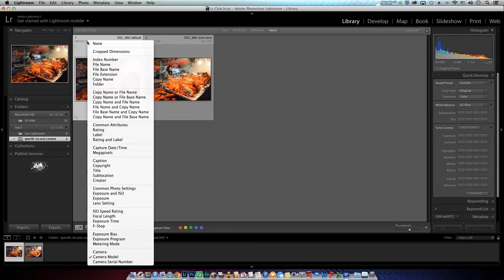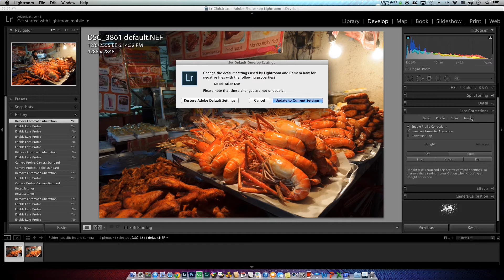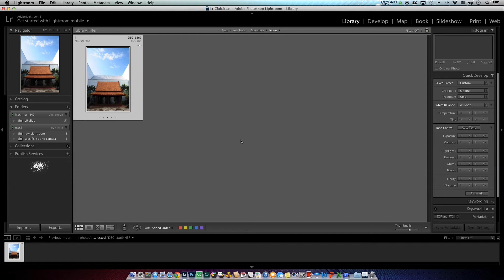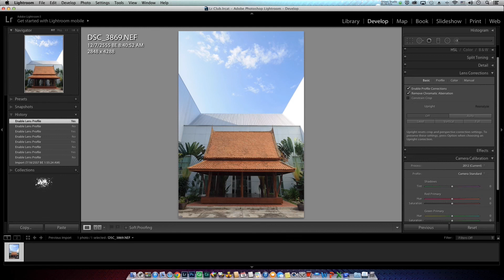Lr Tutorials - 02 Preference03 Auto Setting per Camera Model [Thai]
เรายังอยู่ในส่วนของ Preferences - Preset อยู่ครับ แต่เราสามารถสั่งให้ Lightroom รู้ว่า ถ้าเรา Import ไฟล์จากกล้องแต่ละรุ่นแล้วให้ Lightroom ทำอะไรโดยอัตโนมัติ โดยที่เราไม่ต้องมาเสียเวลาปรับไฟล์ในส่วนนั้นทีหลัง ทั้งๆ ที่เราทำมันเป็นประจำอยู่แล้ว เสียเวลาทำครั้งแรกนิดเดียว แต่ประหยัดเวลาตอนทำไฟล์ไปได้เยอะเลยครับ